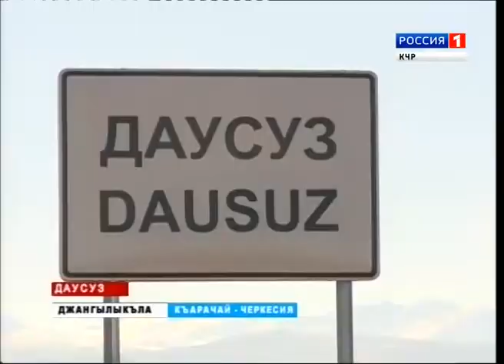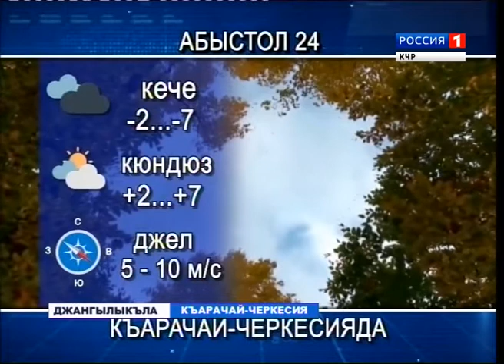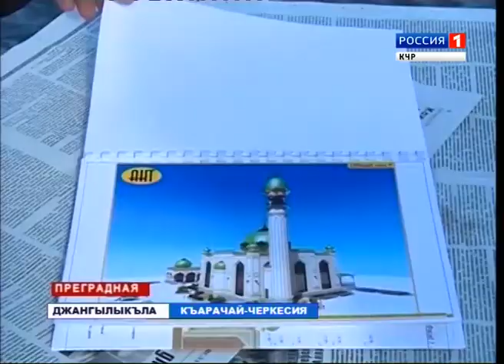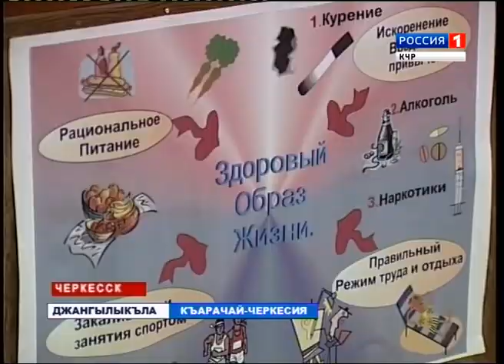Вести на карачаевском языке 23.11.2016